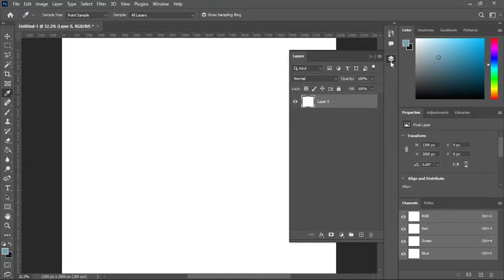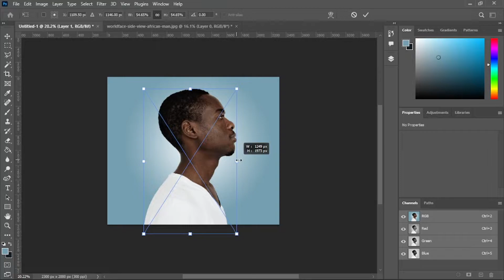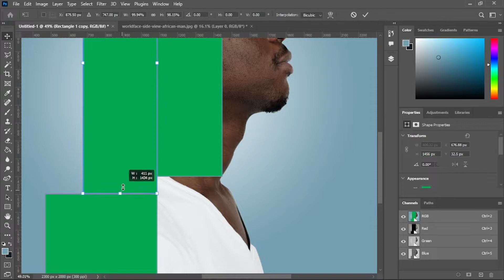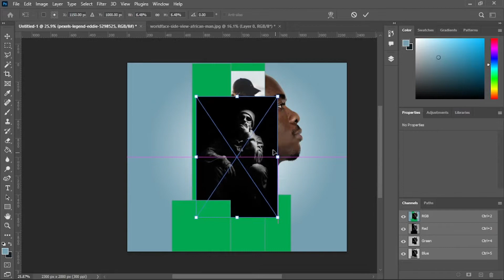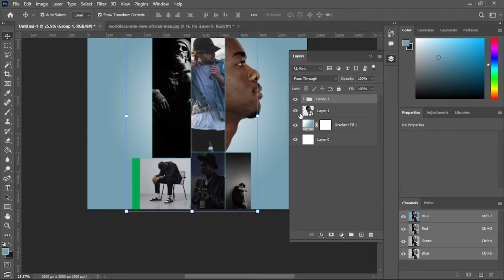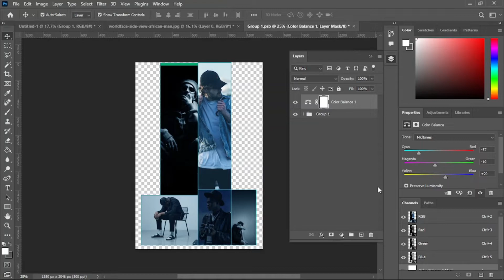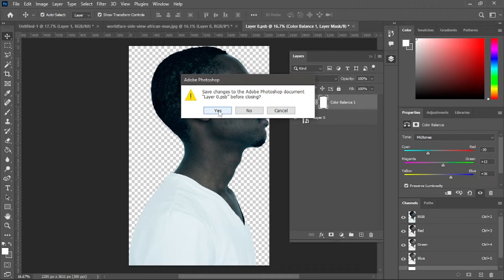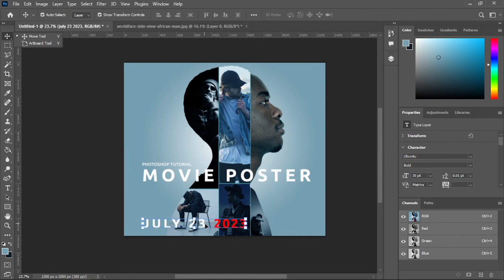Movie Poster Design in Photoshop Full Tutorial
In this tutorial I will show you how to make Movie Poster in Adobe Photoshop cc 2023.

. ENJOY CREATING...!!!